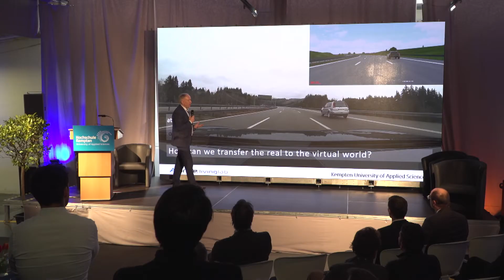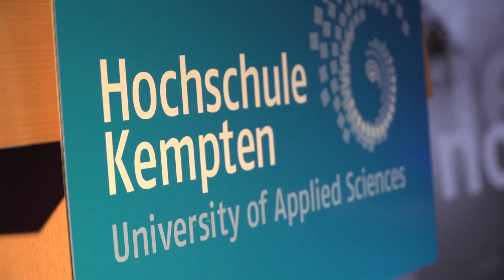TV Report of the Tech Day for experts at Adrive Living Lab on 06/03/2020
Allgäu TV Report about Tech Day 2020 at the Adrive Living Lab of Kempten University of Applied Sciences. Over 100 automotive experts took part at the Adrive Living Lab, Tech Day on March 6, 2020. A programm full of short key-notes and introductions filled the morning. Guided tours were offered to learn more about the individual companies at the research exhibition. It was a fantastic continuation to the roll-out of the aVDS the evening before. There was plenty opportunities for the guest to test drive the advanced Vehicle Driving Simulator.